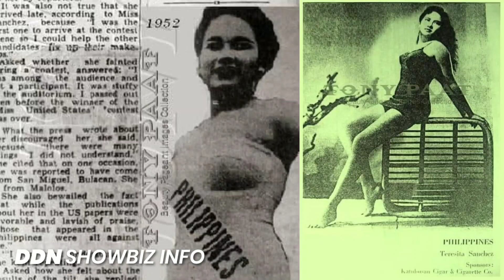Kilalanin ang first PINAY na pambato natin sa MISS UNIVERSE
Ang pambato ng bansang Pilipinas sa kauna-unahang Miss Universe 1952 at ang kinoronahan ding kauna-unahang Miss Philippines, Teresita Torralba Sanchez.

FAQ:
What is your video editing app?